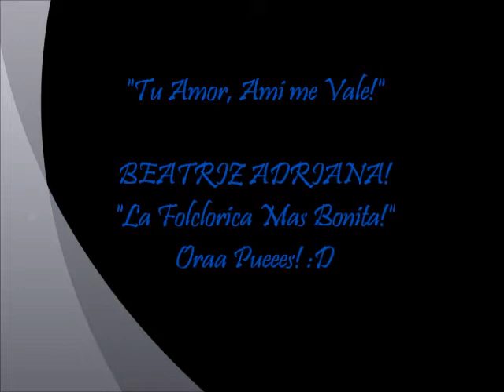BEATRIZ ADRIANA - TU AMOR A MI ME VALE con Banda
Beatriz Adriana canta TU AMOR A MI ME VALE del DISCO YO Y MI BANDA DE 1994

MUSICA MEXICANA MUSICA RANCHERA MARIACHI BANDA BALADA CUMBIA ROMANTICA